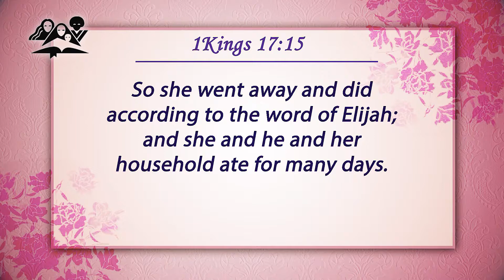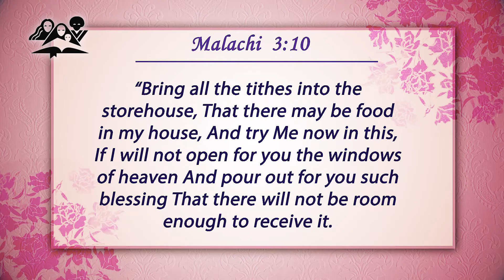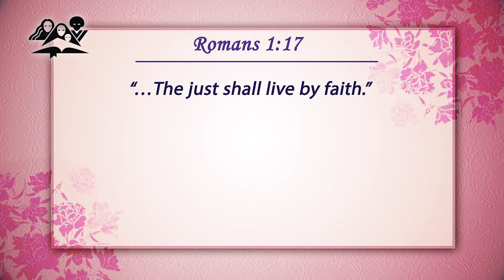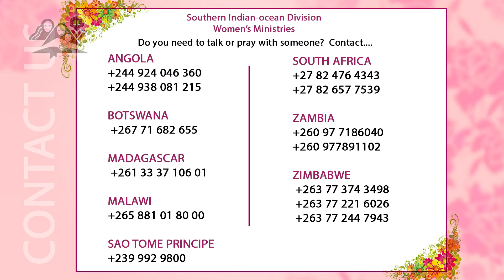20 BELIEVING IN GODS PROMISES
EncounteringtheGodwhosees: Single parenting can be a challenge, but even the married also face challenges. Whatever the case, remember, there is a God who sees all your struggles. He cares for you! Encounter Him during these series.